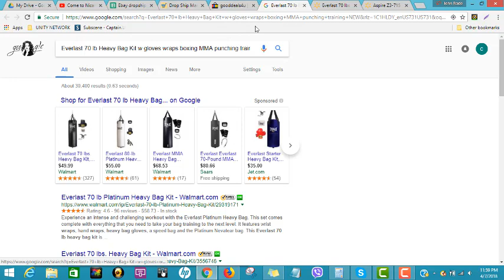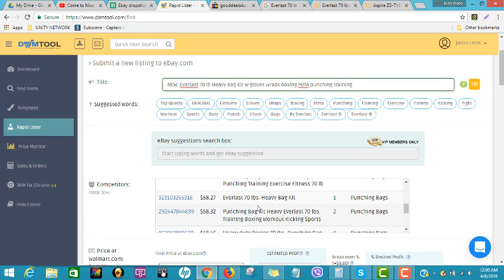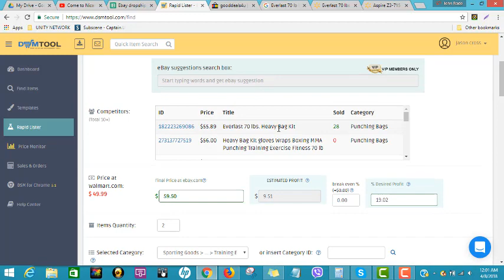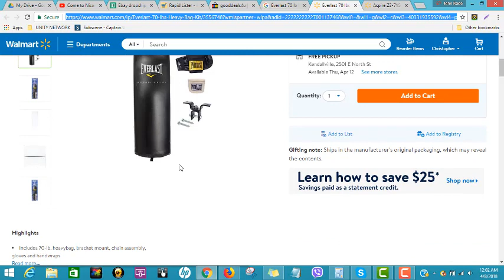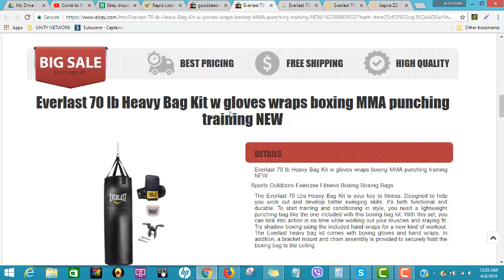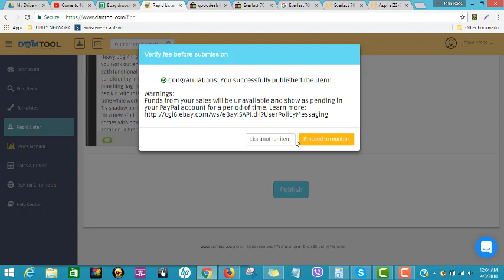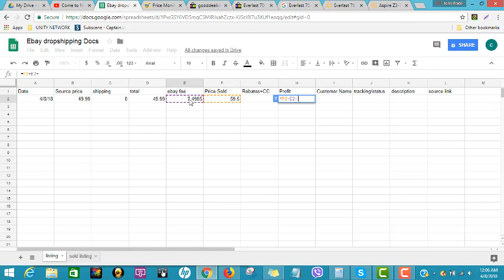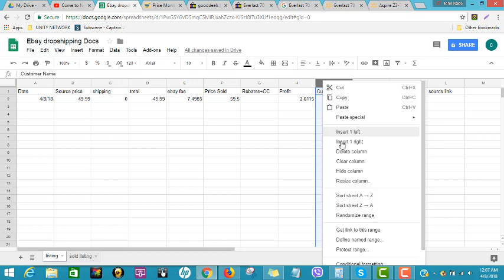how to find item to post in ebay by snipping method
No copyrights on the video music back ground